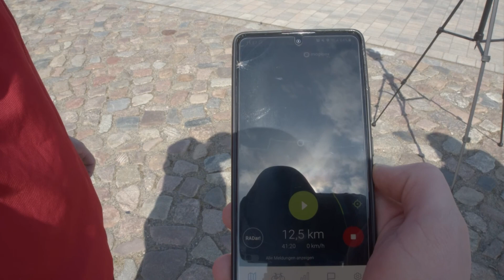Stadtradeln 2021 | Unser Vorstand legt los 🚴‍♂️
In diesem Jahr nehmen wir zum ersten Mal am alljährlichen Stadtradeln teil. Zur Eröffnung radelte unser Vorstand eine schöne Tour durch Greifswald und sammelte somit die ersten Kilometer für unseren Verein und unsere Kommune. Alle Infos zur Teilnahme findet ihr auf unserer Homepage.

Lasst gerne ein Abo da um immer sofort über neue Videos informiert zu werden.